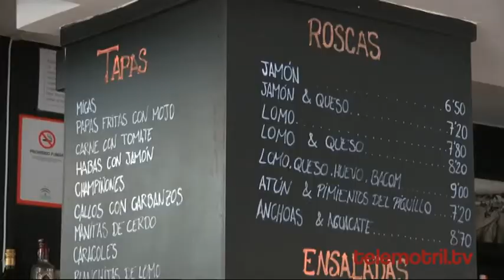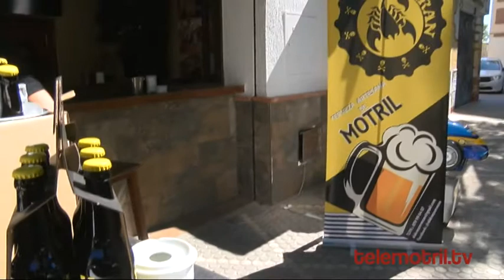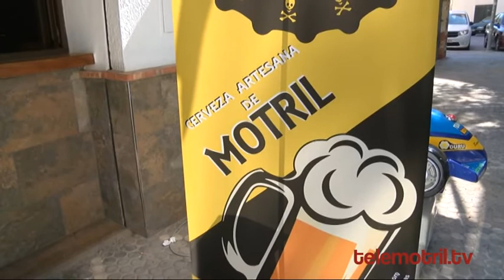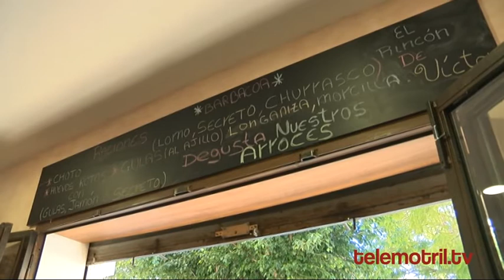TELEMOTRIL PASA LA VIDA BARRIO LA FABRIQUILLA 23 DE MAYO DE 2017